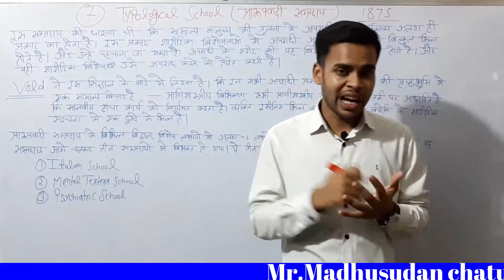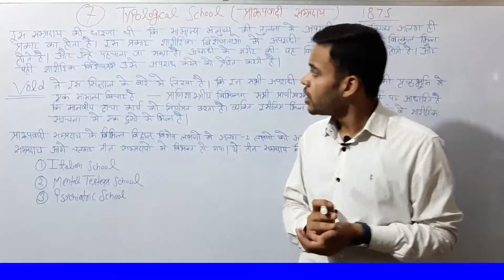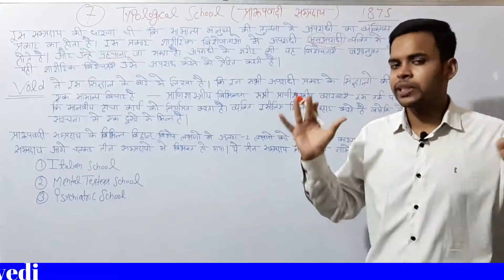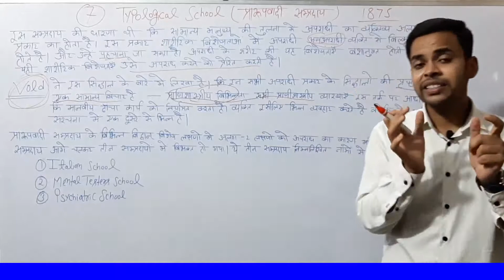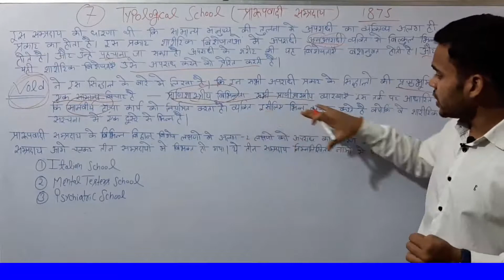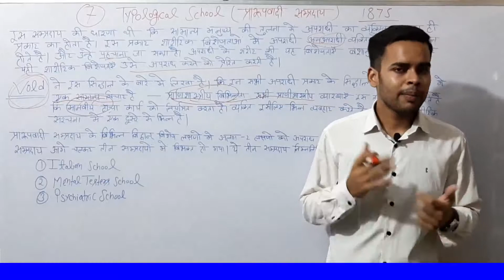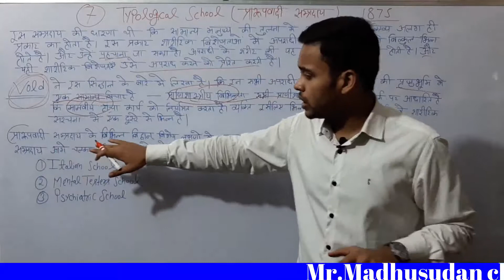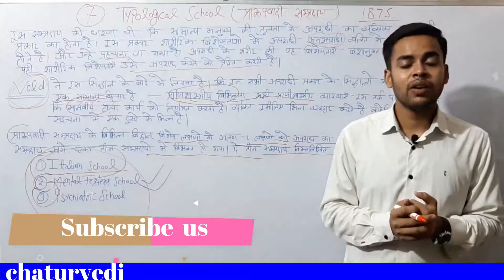Typological schools of criminology | Italian school of criminology | criminology and penology class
Typological schools of criminology
definition of typology in criminology sometimes differs from that found in general sociology, anthropology, and the philosophy of science. Sutherland and Cressey speak of three schools of criminology-the Lombrosians, the Mental Testers, and The Psychiatric School-as the “typological” or '8io-typological.”
socialistic school of criminology  | criminology and penology lecture in hindi | victimology class
They believe in economic determinism. Marx discussed very little about crime and criminology, but advocates of socialist schools applied Marxist theories to explain the causes of crime. ... Marxist recognized that for a society to function efficiently, social order is necessary .
Ecological School of Criminology | criminology and penology | criminology classes in hindi | lecture
The Ecological School is a School of Criminology which says that bad social environments forces individuals to commit crime.

Factors such as population, literacy, scarcity of food, town planning, distribution of wealth, intelligence of people etc. influence people. The greater the economic inequality, the greater will be criminality in the society. Children from poor families do not go to school. Prostitution in the society increases
The Ecological School is a School of Criminology | Criminology and penology lectures in hindi

The cartographic school of criminology | criminology and penology lectures in hindi | Ba.LL.b
The cartographic school of criminology represented one of the first attempts to examine the relationship of criminality to the physical environment and other social factors. The school serves as an important stepping stone between the classicism of Beccaria and the positivism of Lombroso.
Criminology penology and victimology class in hindi  | cartographic school | lectures in hindi
Criminology (from Latin crīmen, "accusation" originally derived from the Ancient Greek verb "krino" "κρίνω", and Ancient Greek -λογία, -logy|-logia, from "logos" meaning: "word," "reason," or "plan") is the scientific study of the nature, extent, management, causes, control, consequences, and prevention of criminal behavior, both on individual and social levels. Criminology is an interdisciplinary field in both the behavioral and social sciences, which draws primarily upon the research of sociologists, psychologists, philosophers, psychiatrists, biologists, social anthropologists, as well as scholars of law.
Criminology is the study of the law enforcement and criminal justice system. A person looking for a career in criminal justice will very likely first seek to earn acriminology degree
criminology penology and victimology class in Hindi
 IPC basics IPC lectures in Hindi
indian peanal code  criminology lectures in Hindi
penology lecture in Hindi
victimology classes penology classes
 IPCC classes
 IPCC lectures
 IPC lectures CrPC lectures and law classes all law classes BA LLB LLB BA integrated course criminology and penology and victimology lectures in Hindi Muslim law
Criminology  penology and victimology classes in Hindi criminology and penology classes in Hindi D I P C basics Indian Penal Code Technology classes in Hindi IPC classes in Hindi mens Riya mens Riya Indian Penal Code zoology classes penology classes IPCC basics

  criminology penology and victimology class in Hindi IPC basics IPC lectures in Hindi
indian peanal code  criminology lectures in Hindi penology lecture in Hindi victimology classes penology classes IPCC classes IPCC lectures IPC lectures CrPC lectures and law classes all law classes BA LLB LLB BA integrated course criminology and penology and victimology lectures in Hindi Muslim law Hindu law transfer Property Act
 Muslim law CRPC Evidence Act ipc classes in hindi
 ipc classes in hindi
 ipc classes in telugu
 ipc classes in english| jai law classes| ipcc tlp judicial classes ipcc |
 ipcc online classes, ipcc law classes, deepak law classes ipcc, ipcc online classes free